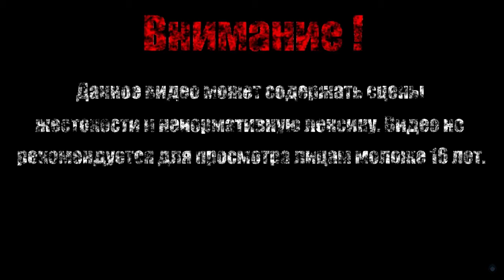ЛЕДЯНАЯ КОРОЛЕВА【Vigil The Longest Night】#15